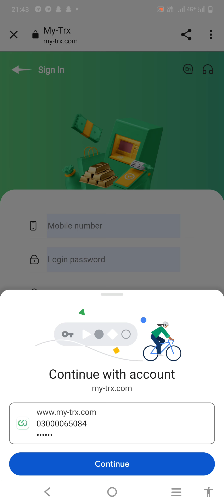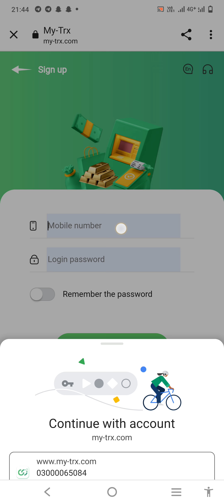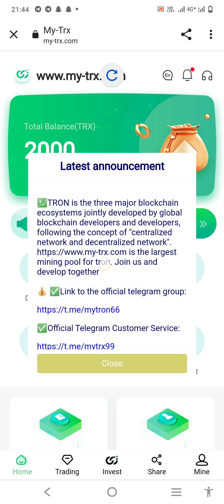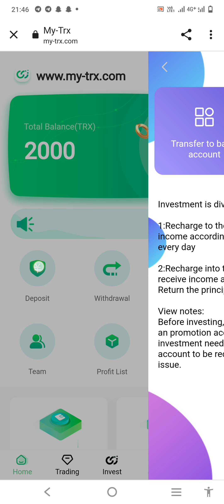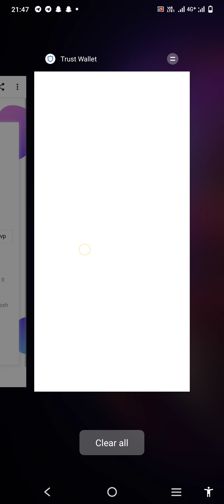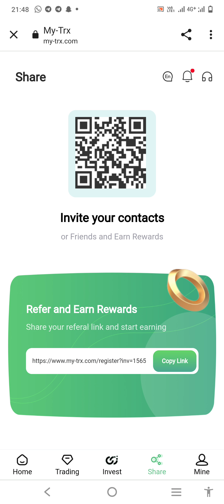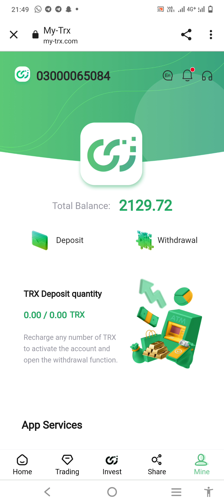The latest mining of MY-TRX, earn income quickly, withdraw 5-10% of income every day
MY-TRX currently has more than ten self-built mines and cooperative mines around the world. The world's leading one-stop blockchain computing power ecosystem, MY-TRX Nth America Mining, integrates 19 countries and regions around the world and has more than 1 million mining machines. In December 2020, TRON miners earned nearly $1 billion, and youtube was officially certified as a legal and compliant company, allowing you to invest with confidence.

Fill in my invitation code through the official website address to register; 15651

Telegram Customer Service: @MYTRX8
Registration reward: 2000Trx
Minimum Funding: 5Trx Minimum Daily Profit 2.8% ☑️
1️⃣ Accumulate 50000TRX, minimum daily profit of 3.3% ☑️
2️⃣ Accumulate 200,000 TRX every day, with a minimum profit of 4.3% ☑️
3️⃣Accumulated 500000TRX daily minimum profit of 5.3%☑️

Every time you recharge LV1, you can get a 10% commission. You can get 6% commission on LV2 deposits. When your LV3 is deposited, you can get 3% commission. LV1 will get 10trx commission for every 100trx deposited. When your LV2 deposit 100trx, you can get 6trx, when your LV3 deposit 100trx, you can get 3trx commission. Bonuses can be withdrawn immediately, unlimited
Recommend more users to join your promotion link, the more commission rewards you get, the commission charged by the referred users will go directly to your promotion account, and you can withdraw cash directly!